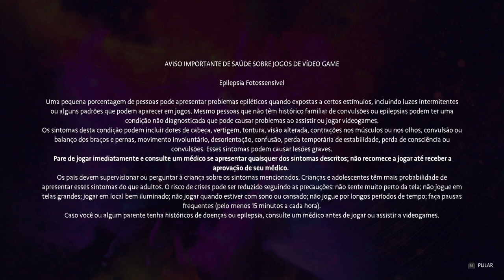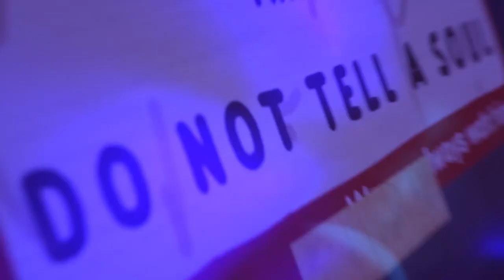A vida é triste - Life is Strange True Colors - Live 2 Parte 4 de 4